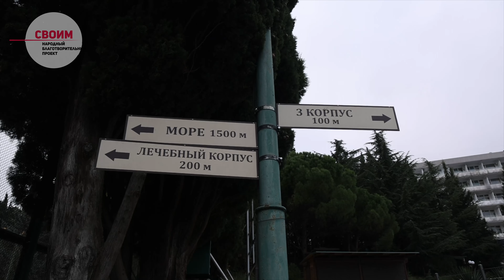Батальон «ВОСТОК», Муштаев Савватий.